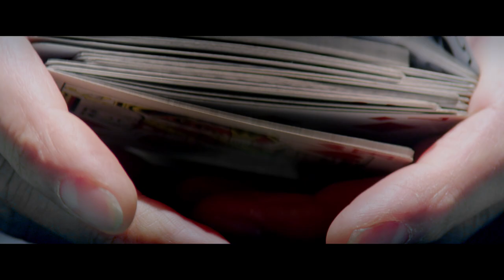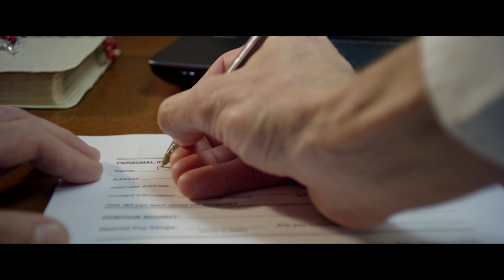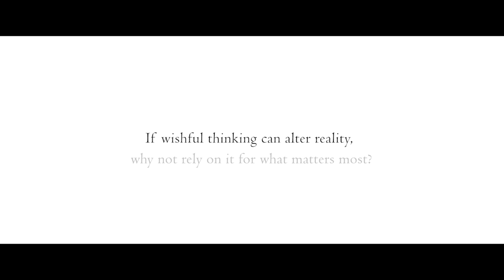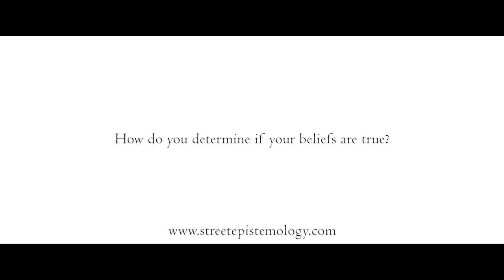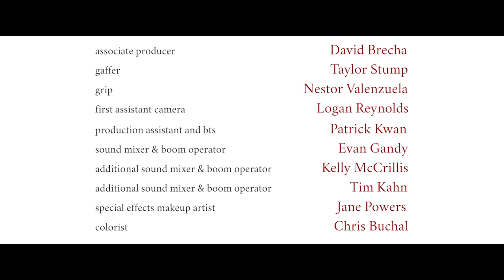Street Epistemology short film - 'Wishful Thinking'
'Wishful Thinking' is a Street Epistemology-inspired short film about a man engaging in various superstitious behaviors in order to save his daughter. The goal of the film is to get people to think critically about their supernatural beliefs.

We made the film back in 2017, and this is the first time I've posted it on YouTube.

Thanks to @drpeterboghossian for the inspiration (and for his cameo) and to @magnabosco210 for his guidance.

The term "street epistemology" (SE) was coined in Peter Boghossian's first book "A Manual for Creating Atheists" and has now become a world-wide phenomenon wherein people help others reflect on the quality of their reasoning through civil conversation. To learn more about SE, you can visit the

Special thanks to the cast and crew and to Aubrey Ayash for producing the film and making it happen!

You can buy "A Manual for Creating Atheists"